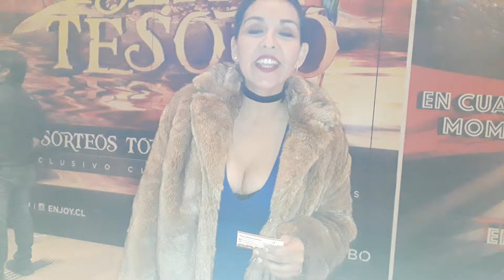Denisse Malebran Recomienda Casanta Ltda...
La Vocalista del grupo Saiko recomienda la empresa de arriendos de autos y departamentos en la IV región: CASANTA LTDA .